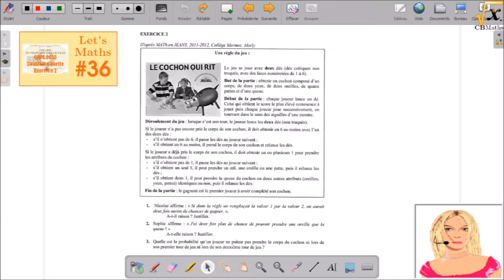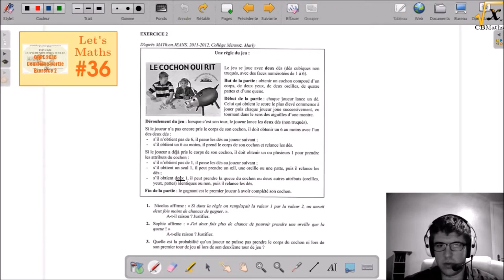LET'S MATHS #36 - CRPE Maths 2016 (Grp 2) - P2 - Exercice 2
LET'S MATHS #36 - CRPE Mathématiques 2016 (Groupement 2) - Deuxième partie - Exercice 2 (Le cochon qui rit) | par Clément BOULONNE